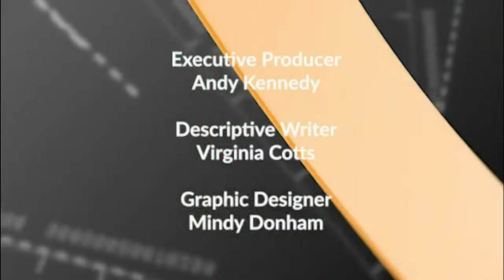The Progressive Gambit and Labour in the Balance w/ Robert Hockett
Bob Hockett joins Steve to discuss a wide range of subjects that will thrill political junkies and educate those interested in exploring the depths of Modern Monetary Theory.
Addressing the ubiquitous question of how to pay for progressive political programs, they turn to Hockett’s article in Forbes. Newcomers to MMT will find the depth of this discussion illuminating.
Steve brings up the hoopla surrounding cryptocurrencies, which prompts Bob to talk about the need to understand money as credit. He outlines what we want a central bank to do, comparing it to what the Federal Reserve actually does, and future legislation to transform it.